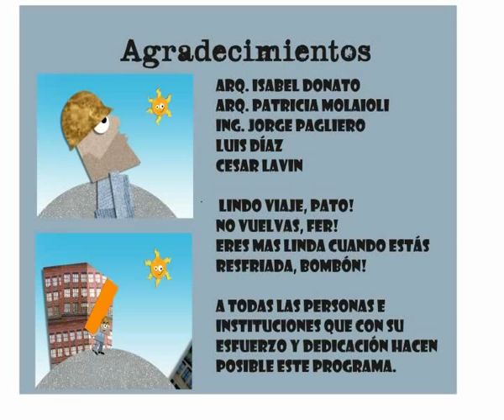Miguel Angel Zamora constructor especialista en estucados Eco Barrio Villa Sol En Obras 2008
Detro de los constructores de Eco barrio Villa Sol, un barrio ecológico en la localidad de Salsipuedes - Córdoba - encontramos a Miguel Angel Zamora. Un virtuoso de los estucados ecológicos que hacen honor a su nombre. En obras programa de tv dedicado a difundir información sobre la construcción emitio esta nota en el año 2008.